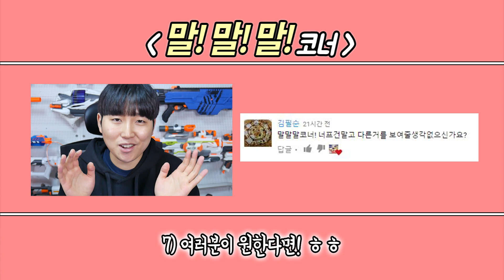* 너프 근거리 무기 총집합 2편!!] 겐지검, 라인하르트 망치 등장?! 너프검, 너프도끼 등 대박사건 !! // 코너 Korner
안녕하세요 여러분! 코너입니다! 오늘은!! 대망의 '너프 근거리 무기 2탄'입니다!ㅎㅎ 드디어 나오는 '너프 좀비스트라이크 블레이드(일명 겐지검)' & '너프 엔포스 블레이드' & '엔포스 베틀마스터 메이스 엑스(일명 라인하르트 망치)!! ㅎㅎ 재밌게 봐주시고 '구독'과 '좋아요' 부탁드립니다!! ^0^

이번 영상은 (너프 무기 리뷰 1탄) 입니다.

[Nerf Unboxing : Axe, Mace, Sword, Bat etc..]

* 코너가 추천하는 인기 너프총 재생 목록 입니다. 아직 못보신 분은 아래 주소를 클릭해 주세요.
[ 너프 에일리언 메나스 인사이저 Nerf Alien Menace Incisor ]
[ 2016년 최고의 너프건 추천 베스트 5! ]

[ 너프전쟁 : 2 vs 2 Nerf War : 2 vs 2 ]
[ 너프전쟁 : 소탕작전(1편) Nerf War : Mop-up Operation 1 ]
[ 너프전쟁 : 소탕작전(2편) Nerf War : Mop-up Operation 2 ]

코너 채널은 재미있는 총 리뷰, 총 전쟁 등을 제공 하는 채널입니다.재미있게 봐주세요 :)

★ 출연 멤버: 코너